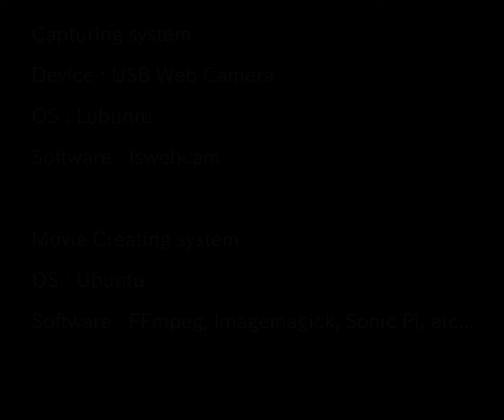Sky timelapse of Nagano, Japan (21 May 2018) : Sunny (Halo)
Fixed point observation.
Date : 21 May 2018
Time intervals : 03:30 - 21:00
Location : Nagano Prefecture, Japan

Halo appear at 1:37, 2:15 (movie time)

Pictures for this timelapse movie was taken with webcam and linux system.